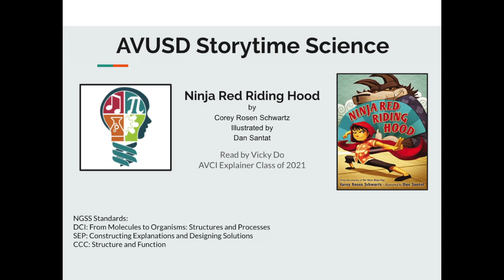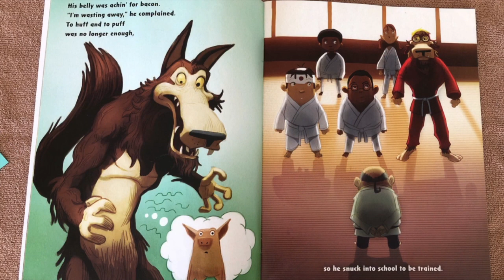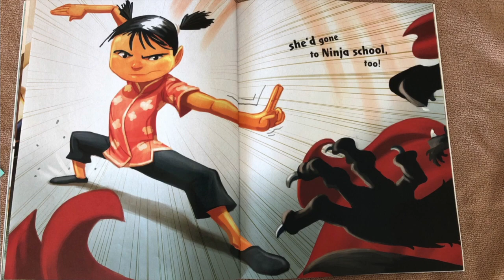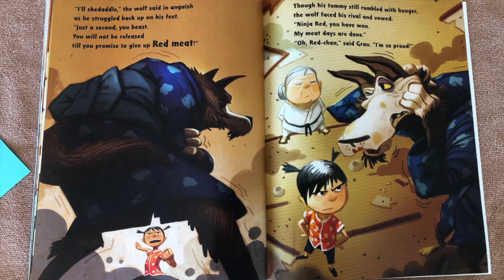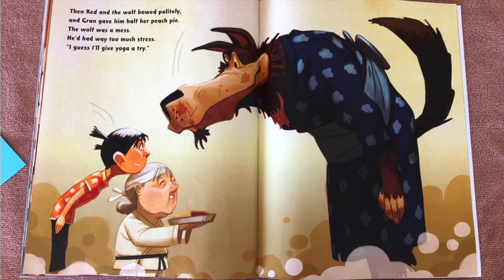Ninja Red Riding Hood - AVUSD Storytime Science TK-2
This is a new take on an old favorite, Little Red Riding Hood. Throughout her time with the wolf, Red calls attention to the animal parts that are different from her granny. Have you ever wondered why the same part of an animal, like the ear, is different from one animal to the next?